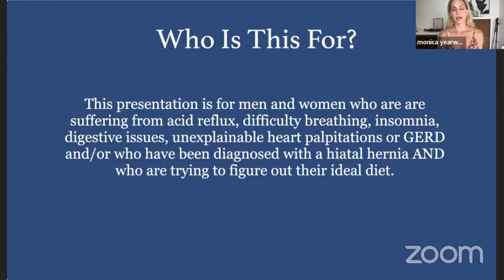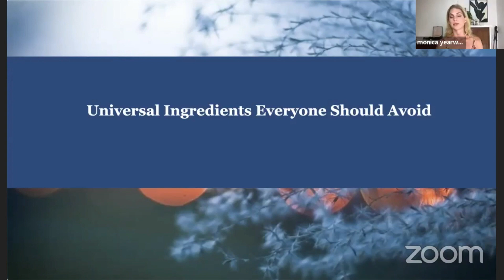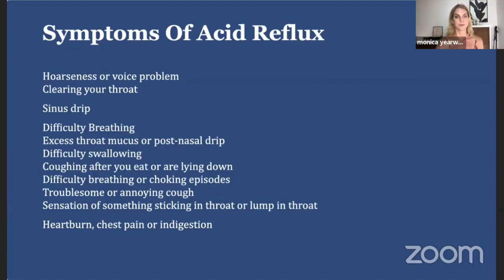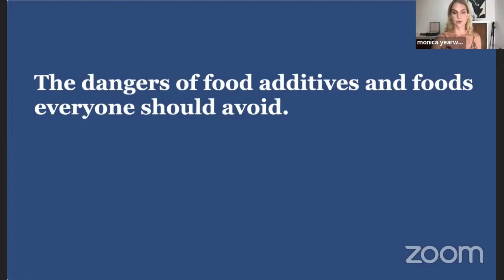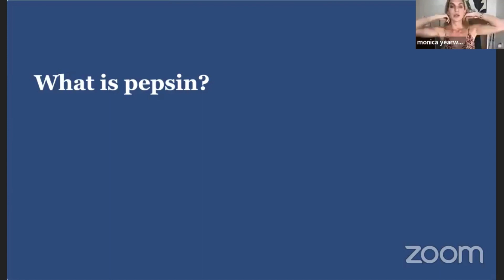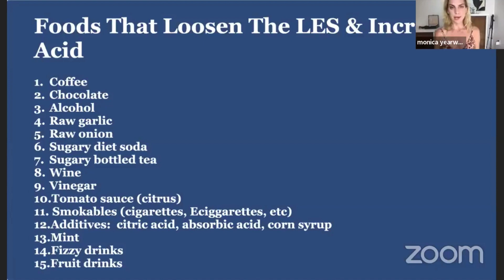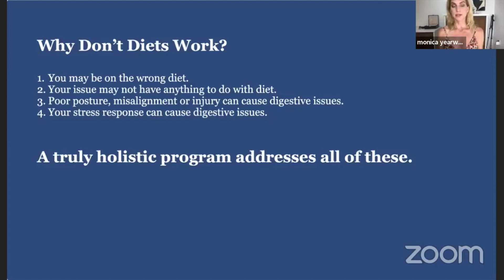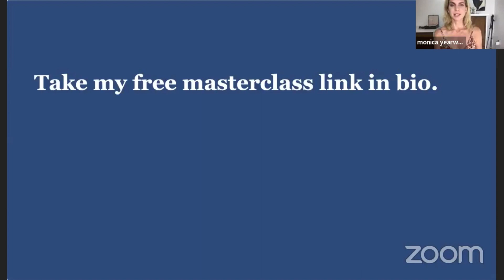Best Diet For Hiatal Hernia, Acid Reflux, GERD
Anyone who has acid reflux, GERD, silent reflux or hiatal hernia has probably made considerations regarding their diet.  You may have been frustrated when your diet change did not bring you the result you desired.

This is because there is no universal diet that works for all people.  Acid reflux, GERD, silent reflux, and hiatal hernia may have the exact cause, but the root may differ.  I use about four different diets in my practice, and even those need to be modified.

In addition, your digestive issue might not have anything to do with your diet!  Posture, body misalignment, and how you process your emotions, stress, and anxiety can all play huge roles in your digestive issues.  For example, did you know that a negative stress mindset can increase pain sensitivity in the GI tract?  Science has shown that many patients under chronic stress perceive pain even though there haven’t been any changes in acid production?  IT doesn’t mean it isn’t authentic or it isn’t happening.  It means that your root cause has less to do with the diet than your stress response.